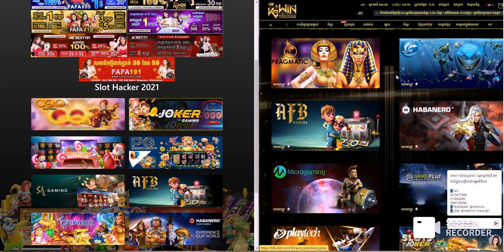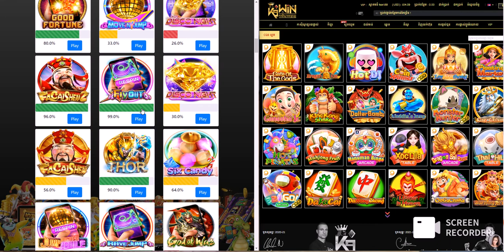ងាយស្រួលដូចនេះ បន្ទាប់ពីការវិភាគ AI slothacker នឹងប្រាប់ហ្គេមស្លត់មួយណាងាយស្រួលឈ្នះប្រាក់!